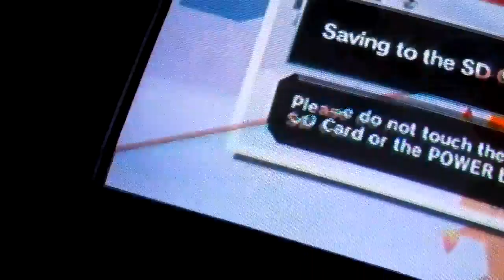Pokemon SH Ep.7- Christmas Lights! Shiny Magnemite!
SHINY MAGNEMITE! Well my other wii is almost broken and I got the new wii so I transfered all my shinys to my wii mote and I started a new game in rumble! I STILL HAVE ALL MY SHINYS!!!